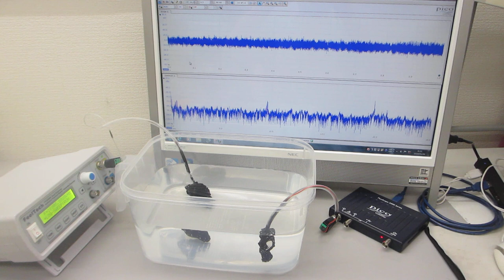超音波システム（音圧測定解析、発振制御）を利用した実験（超音波システム研究所）